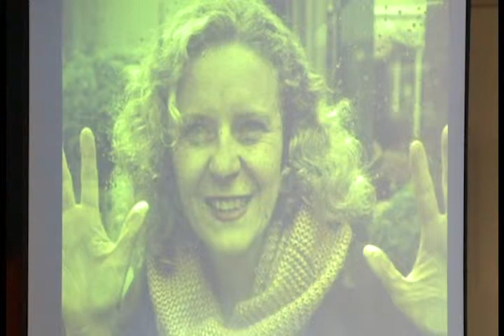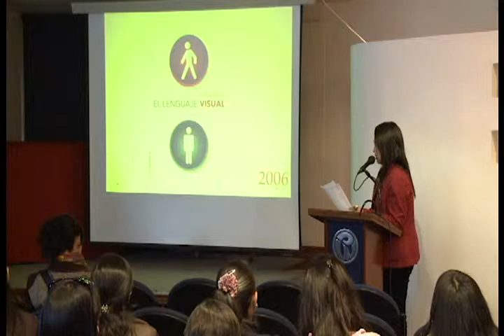Reflexiones en torno a las construcciones de los proyectos pedagógicos investigativos (1)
V Seminario-taller de Artes y Lenguaje.
Conferencia "Reflexiones en torno a las construcciones de los proyectos pedagógicos investigativos"